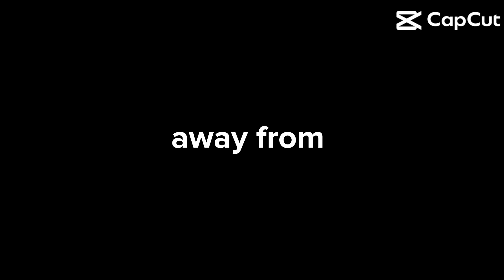Outer banks as a horror show fan made trailer